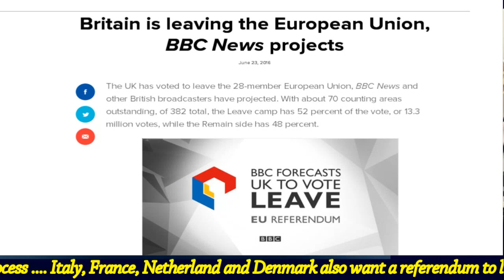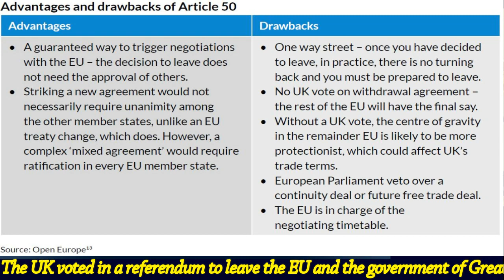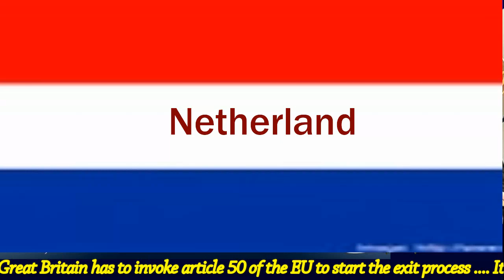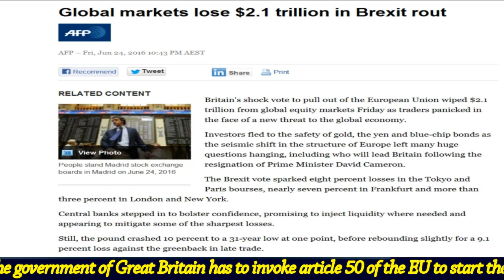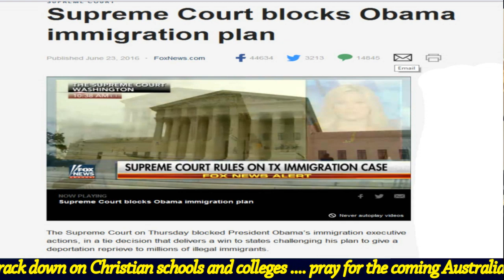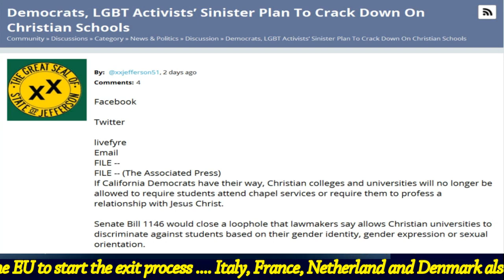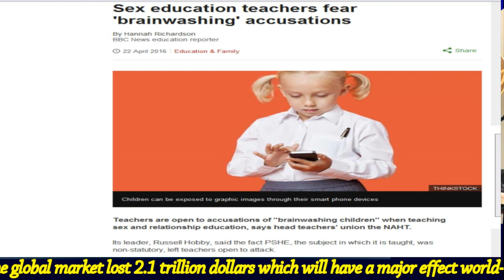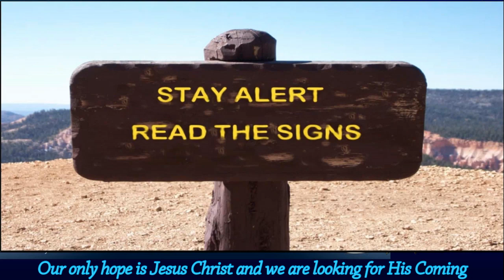PROPHETIC SIGNS JUN 26, 2016 - IS THE BREXIT STARTING AN AVALANCHE?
The UK voted in a referendum to leave the EU and the government of Great Britain has to invoke article 50 of the EU to start the exit progress Italy, France, Netherland and Denmark also want a referendum to let people decide about staying or leaving the EU the Antichrist is already working behind the scene to set things in motion the global market lost 2.1 trillion dollars which will have a major effect world-wide Supreme Court blocks Obama's immigration plan Clinton wants to open borders and have a borderless North-America Democrats in California try to crack down on Christian schools and colleges pray for the coming Australian Federal Election that the Lord will put many Christian candidates in office.